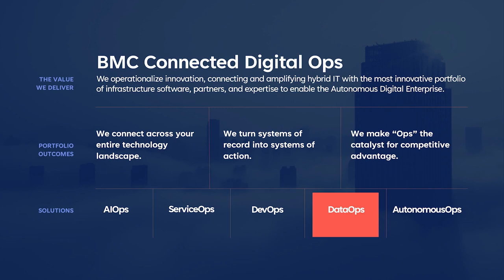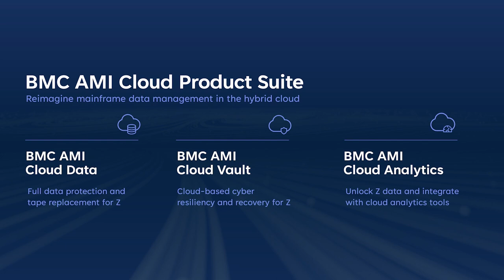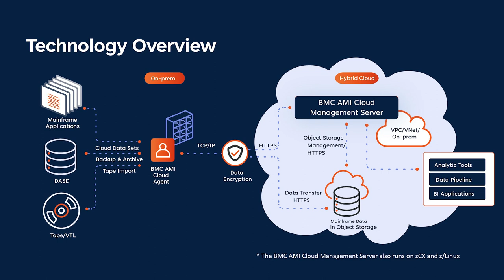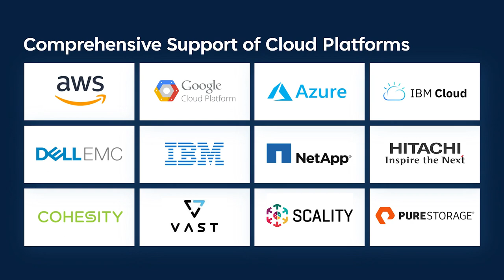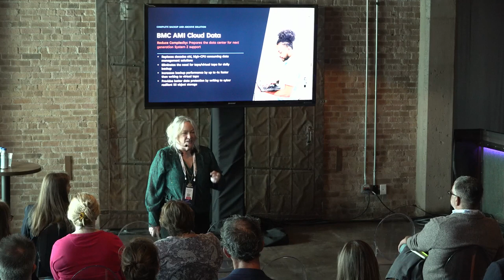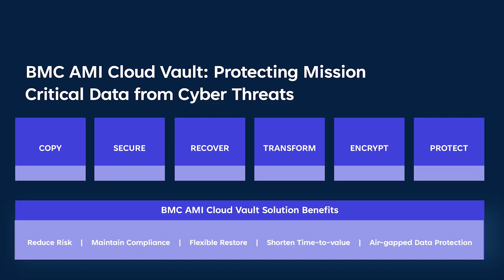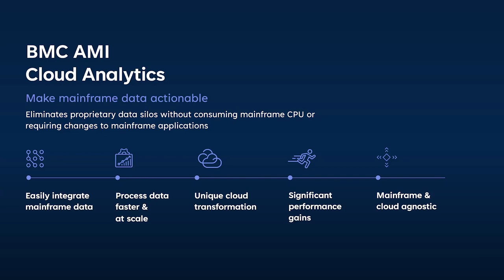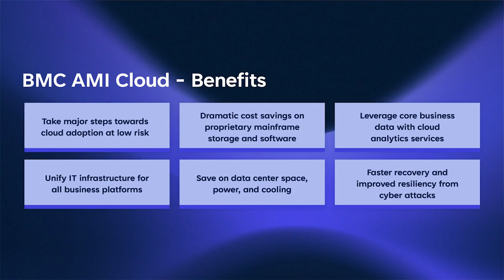Connecting the Mainframe to the Hybrid Cloud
Chapters
0:00 - Introduction
4:31 - BMC AMI Cloud
9:55 - Data management challenges on the mainframe
13:00 - How BMC AMI Cloud works
21:58 - BMC AMI Cloud Data delivers ROI
29:47 - BMC AMI Cloud Vault
34:31 - BMC AMI Cloud Analytics
38:48 - Outperfom virtual tape with BMC AMI Cloud

The BMC Connect 2023 event series was presented in seven cities around the world, including Melbourne, New York City, Sao Paulo, Chicago, Singapore, Stuttgart, and London.

In each location, attendees engaged in an action-packed full day agenda that explored the intersection of data and AI and its implications for today's digital business, including keynote presentations from BMC executive leadership, solution experts, and special guests, and afternoon sessions with deep dives into the BMC portfolio and Connected Digital Ops innovations.

In this session from our Chicago event, Colleen Gordon explores all the ways that leveraging private, public, and hybrid clouds can modernize your core infrastructure, protect against cyber threats, unlock business intelligence and analytics, and support new cases for data reuse.